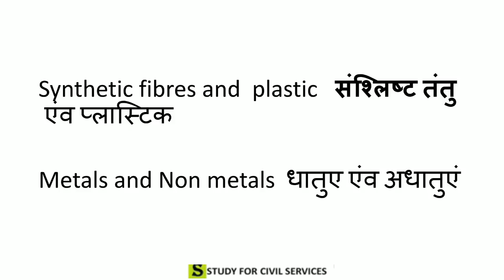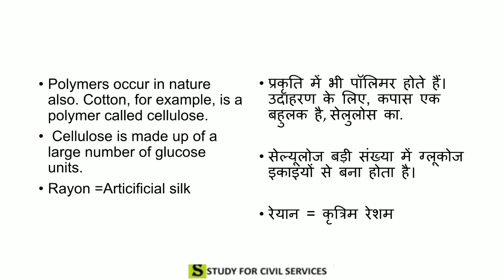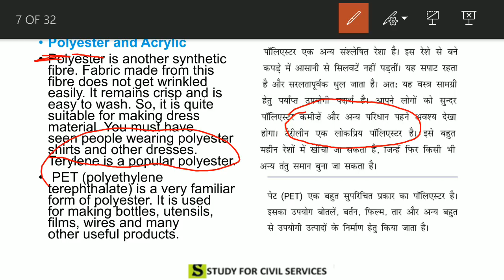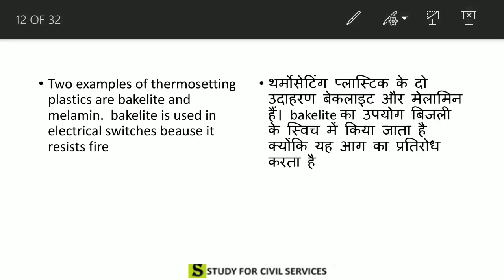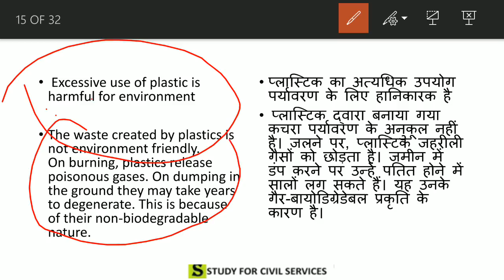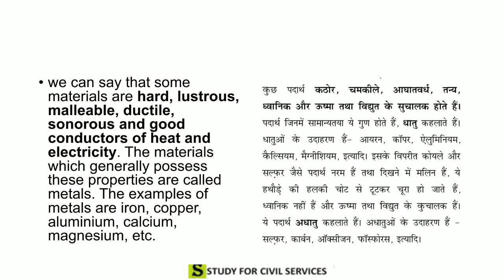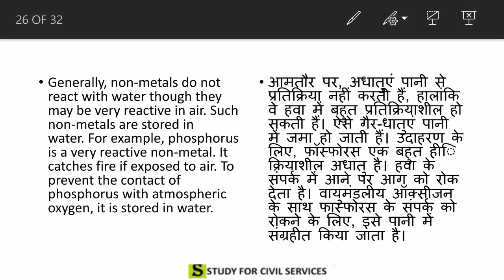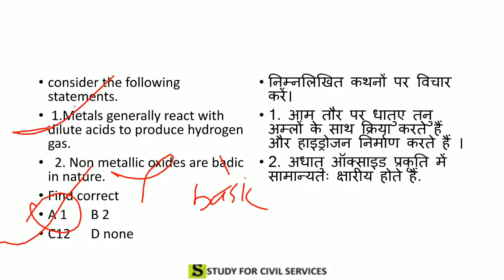NCERT SCIENCE COMPLETE SUMMARY REVISION with MCQ class 6 to 12 gk chapter wise explanation gs pdf 14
NCERT SCIENCE CHAPTER WISE REVISION SUMMARY GIST WITH MCQ QUESTIONS ANSWER ( CLASS 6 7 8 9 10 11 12 MOST IMPORTANT CHAPTERS )

PHYSICS CHEMISTRY BIOLOGY  ENVIRONMENT AND ECOLOGY TOP MOST  IMPORTANT GENERAL KNOWLEDGE AWARENESS STUDIES GK GS GA FOR ALL COMPETITVE EXAMS LIKE IAS PCS SSC UPPSC UPPCS UPSC BPSC RAS RPSC  RAILWAY RRB CLERK MPPSC MPSC STATE PCS AND OTHER CONPETITIVE ONE DAY GOVERNMENT EXAMS